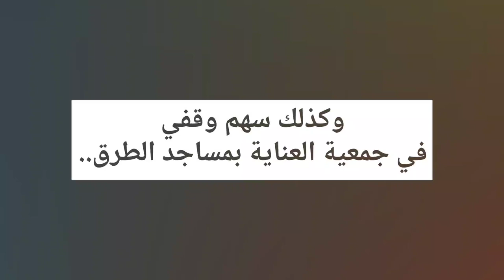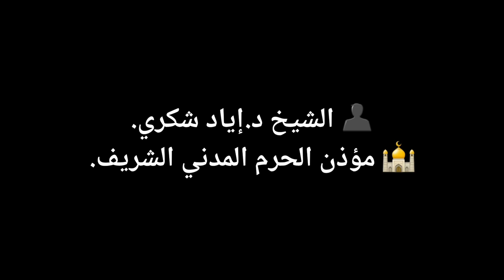إعلان الفائزين في مسابقة 🕌 أذن بلال 🕋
مسابقة
 🕌 أذن بلال 🕋
تعظيم شعيرة الأذان

نتوجه بالشكر والتقدير؛
لكل من شارك بالمسابقة..

أذّن.. لترفع التوحيد..
أذّن.. لتطرد الشيطان..
أذّن.. لتطرد الكسل..
أذّن.. معظما شعيرة الأذن..
أذّن.. معظما شعيرة الصلاة..

الحمد لله على فضله وتيسيره
الحمد لله الذي بنعمته تتم الصالحات..